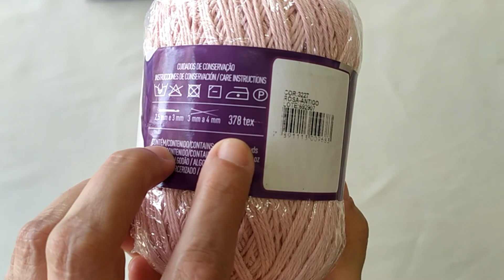(Canhoto) VESTIDO em Tricô para Bebês RN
Este vestido foi feito em tricô manual e é para bebês Recém Nascidos. A forma de fazer, é um pouco diferente. Sua barra foi feita na vertical e o resto do vestido na horizontal. Neste vídeo, você terá uma versão especial para canhotos.

Você não vai pagar nada por isso, e saberá quando eu postar vídeos novos.

⭐ Se quiser e puder apoiar o meu Canal - Noeli Serafim
Seja membro deste canal e ganhe benefícios:
Em agradecimento a este seu apoio direto, estou postando as receitas em um grupo exclusivo para membros na comunidade do canal.

⭐💗Quer me fazer alguma doação?🎁

Abreviaturas:
t = Tricô
m = Meia
laç = Laçada
laç torc = Laçada torcida
2pjt = 2 pontos juntos em tricô
2pjm = 2 pontos juntos em meia
2pjma = 2 pontos juntos em meia feitos pela parte de trás dos pontos.
3pjma = 3 pontos juntos em meia feitos pela parte de trás dos pontos.
arrm = Arrematar pontos em meia.
arrt = Arrematar pontos em tricô.
D = Direito
Av = Avesso